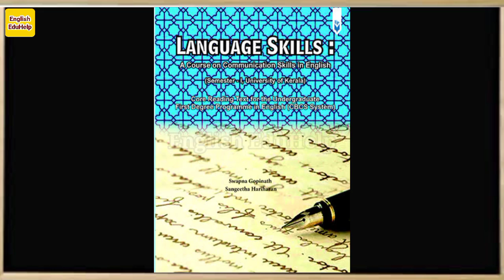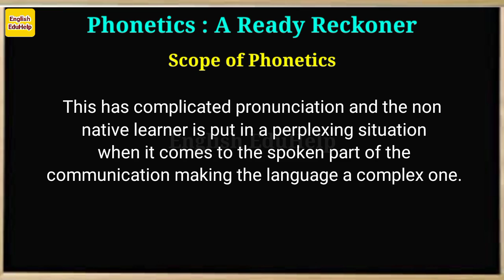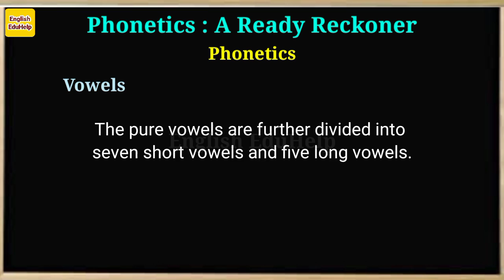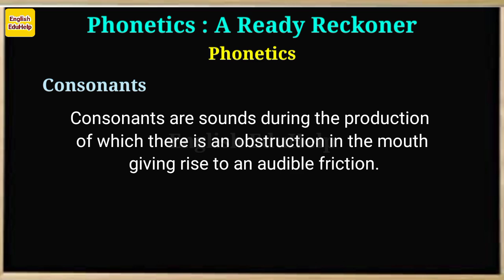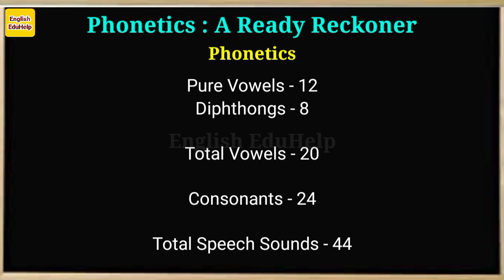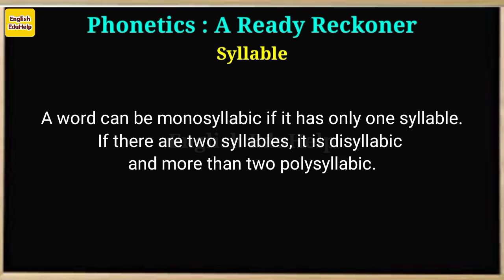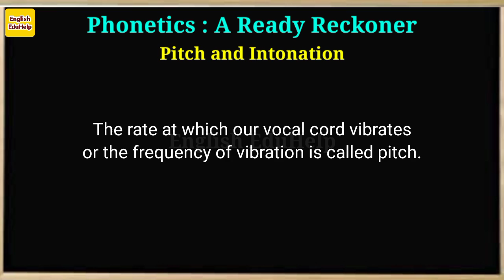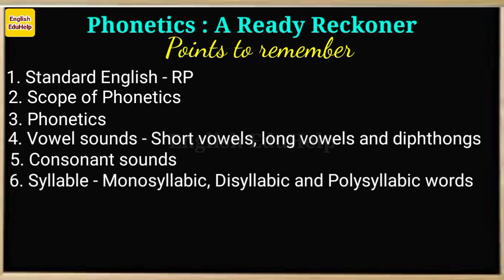Phonetics | Language Skills | Module 2 | Malayalam | English EduHelp